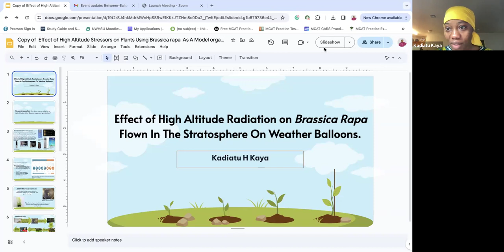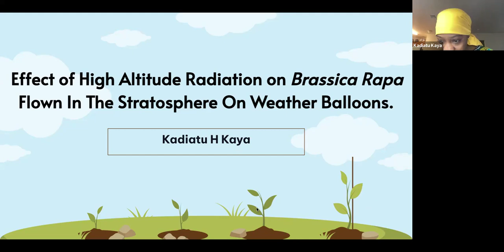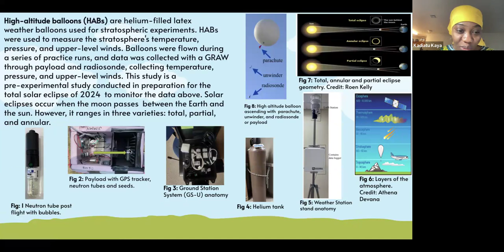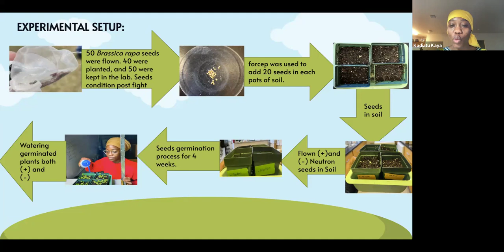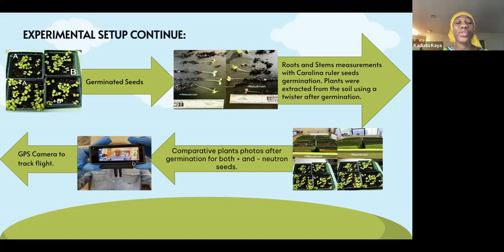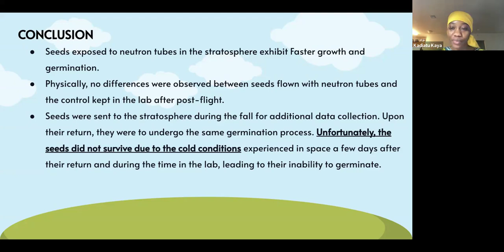26 L2D St Catherine University MN Radiation Effect on Brassica Rapa Seeds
Effect of High Altitude Radiation On Brassica rapa Flown In The Stratosphere On Weather Balloons
Abstract:
Astrobiology is the scientific study of life beyond Earth and the universe. We focused on cosmic radiation to investigate its impact, particularly in spaceflight, where plant seeds might be exposed to high-altitude radiation. The significance lies in the potential cause of radiation induced DNA damage and effect on germination processes when these seeds are back on land for germination at space stations or lunar/Martian bases. Our research focused on investigating the effects of cosmic radiation, specifically neutron radiation on Wisconsin Fast Plants (Brassica rapa) seeds and seedlings. Space-high-altitude radiation poses a challenge, such as DNA damage to seeds due to radiation exposure of these seeds. This damage, in turn, can slow the growth and development of the seeds and food produced. Our experiment involved the exposure of B. rapa seeds to neutron radiation during a high-altitude flight on weather balloons. The experimental setup included a payload with a neutron tube, a Go-pro camera, seeds and GPS trackers. Following a four-week germination period post-flight, we measured the root and stem lengths, germination percentages, and other plant growth parameters. Initial observations showed potential differences between the flight-exposed seeds and the ground control. However, further experiments and statistical analyses will draw conclusive insights from the data. This research highlights the interplay between cosmic radiation, spaceflight, and plant seeds' germination and growth processes. The findings hint at potential implications for future space agriculture success and highlight the need for further study in astrobiology.